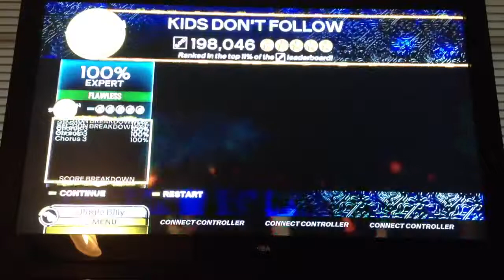Rock Band 3-Kids Don't Follow-Expert Guitar FC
Kids Don't Follow by The Replacements
Expert Guitar
100% FC
Gold Star

This song is a blast to play. Definitely didn't think I'd get the FC on my 2nd run though.